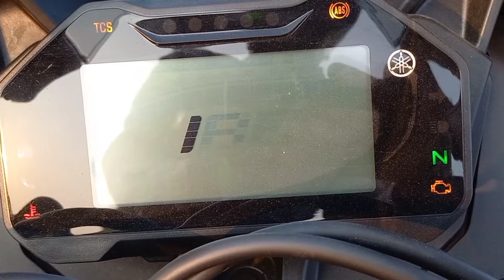Yamaha R15M Most Genuine Ride Review || r15m test ride || r15 m price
Hi it's me Papu welcomes you to my youtube channel MLP Moto Vlog. I hope you will like the contant.

About This Video:- this is a review and short ride experience on R 15m bs vi.

r15m || r15m test ride || r15m review ||  r15 m price || Yamaha R15M Most Genuine Ride Review